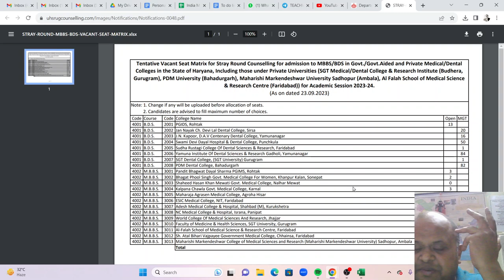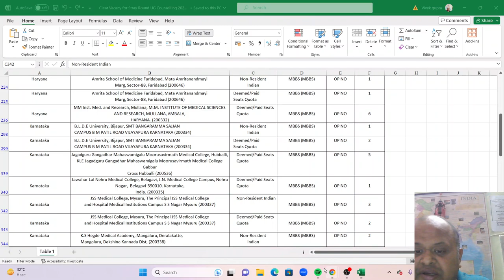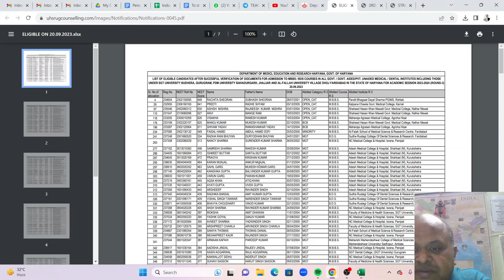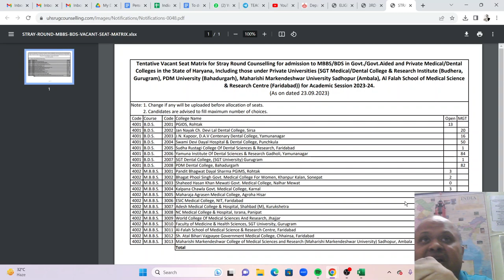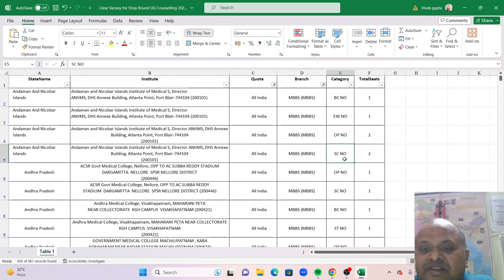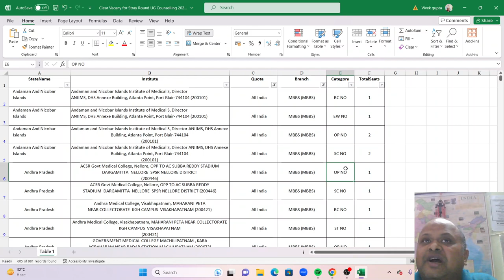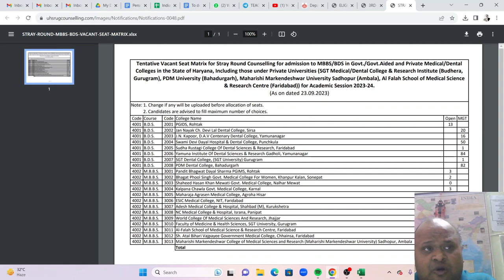Haryana MBBS 2023 admissions 2023 stray seat matrix! बेवकूफी की हद हे ! Appeal from Vivek Sir!